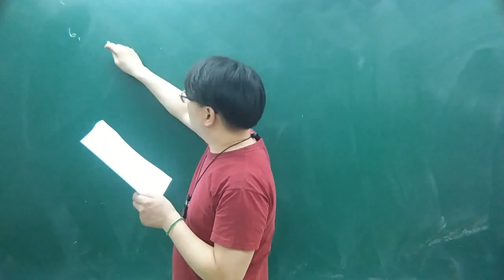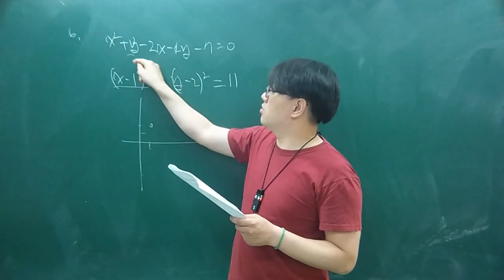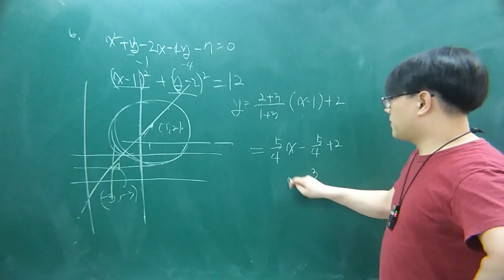고1 프린트3 원의 방정식 6